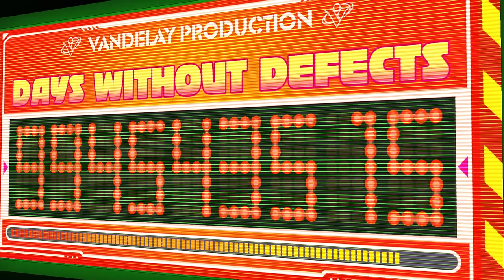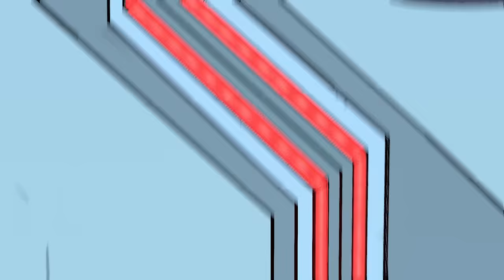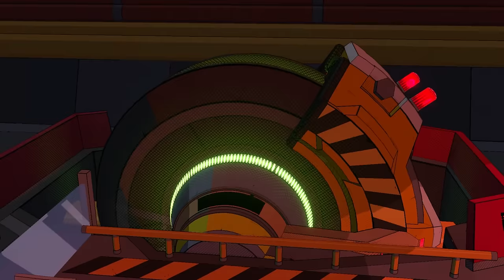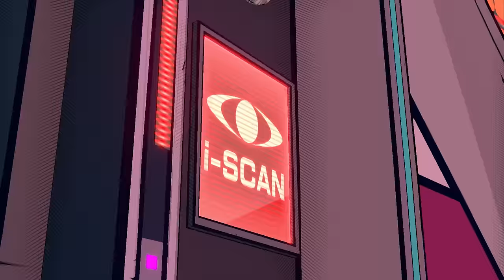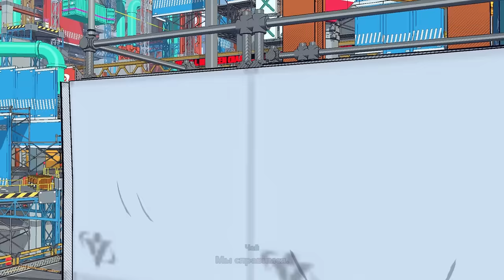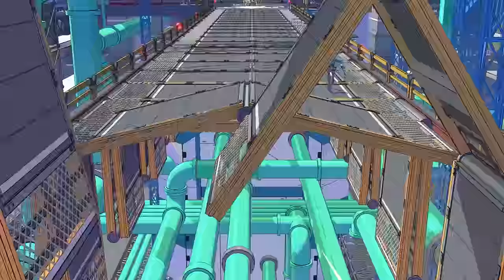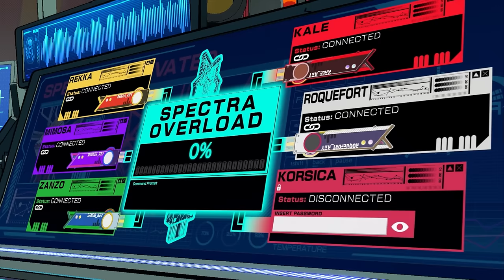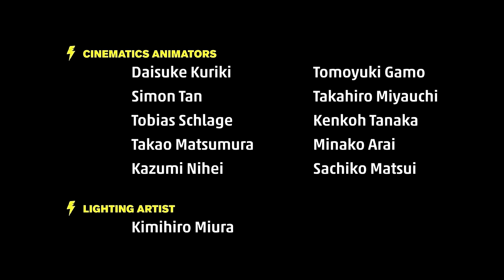ПАЦАНУ ПРИДЕЛАЛИ ЖЕЛЕЗНУЮ РУКУ РОБОТА УБОРЩИКА И ОН ВСЕХ ПОБЕДИЛ Hi-Fi RUSH